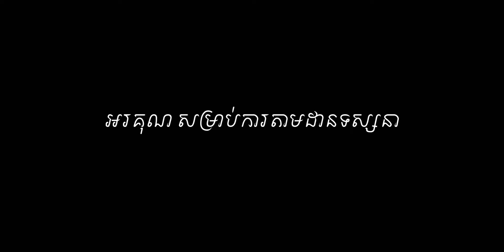ឃាតករស្រ្តីគ្មានមុខ l True Crime-383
My Purpose for making this video just for sharing news sharing information and education to my viewer.
If there are any mistakes in this video, please forgive me, and let me know. Thank you for checking this out.